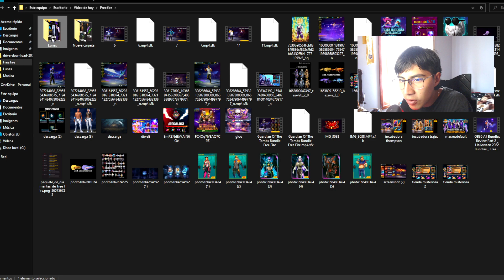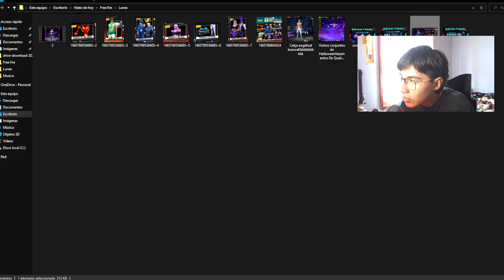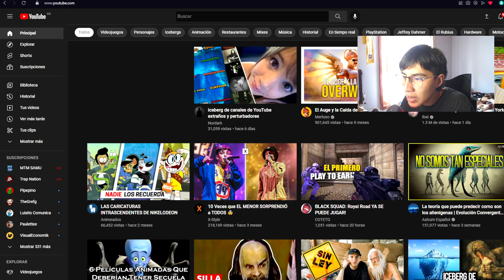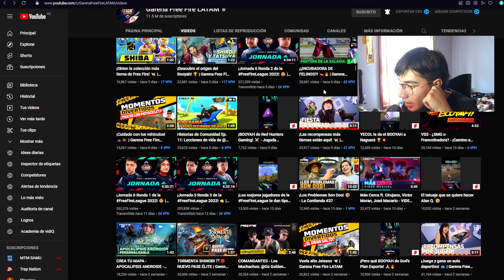FECHA y HORA para RECLAMAR GRATIS las RECOMPENSAS de la FINAL de FREE FIRE LEAGUE 😱 Agenda Semanal